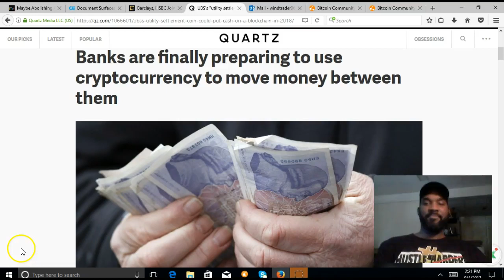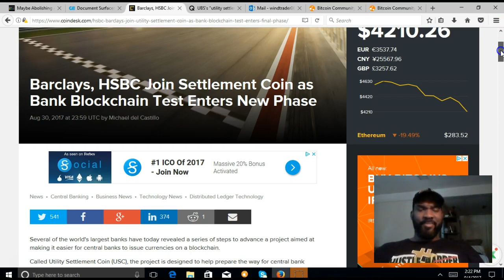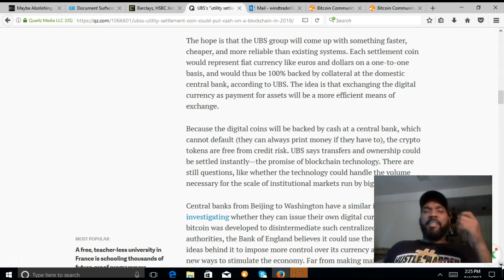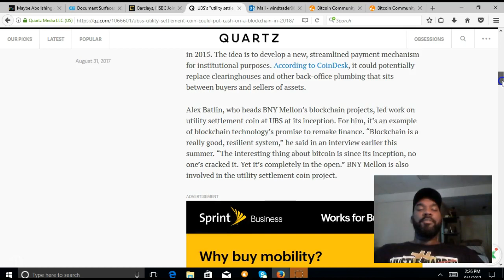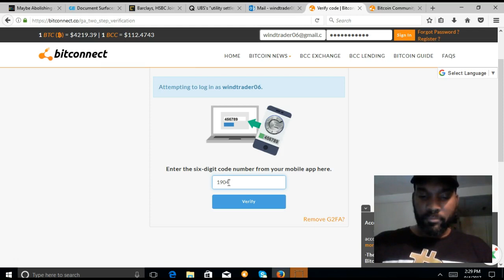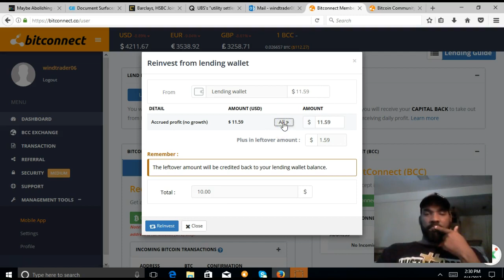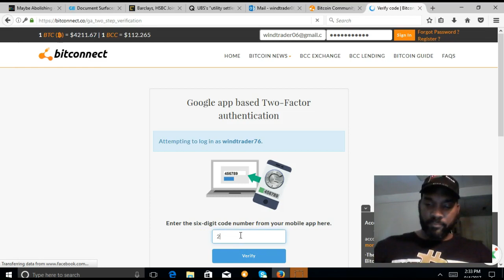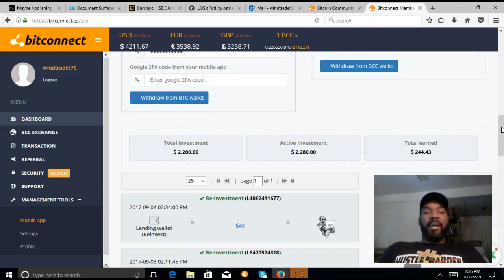Big Banks Move Toward UBCs Uphold BAT Bitconnect Day 30/15